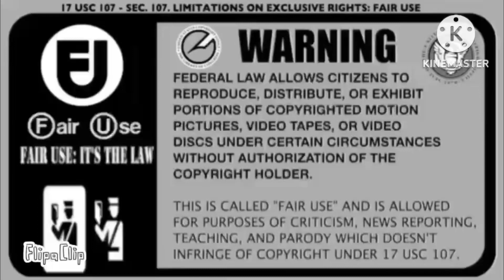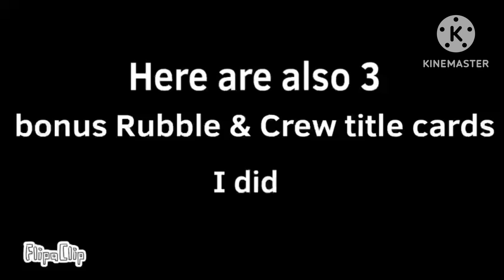More Paw Patrol title cards TLH styled (w/ Bonus)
I SWEAR IF YOUTUBE COPYRIGHTS THIS…